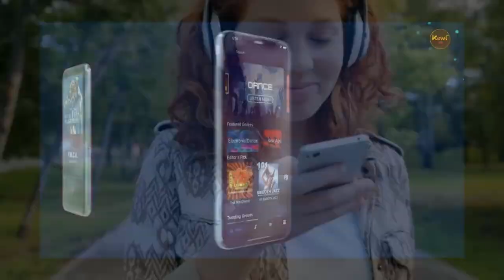Unveiling Fletcher Wolfe: Journey through the Vision of Accomplished Cinematographer Esme, My Love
Veteran cinematographer Fletcher Wolfe, renowned for her exceptional work in narrative, documentary, and fashion genres. Discover her unique vision, collaborative role with director Cory Choy, and the fascinating challenges she faced while working with talented actresses Stacey Weckstein and Audrey Grace Marshall. Dive into the captivating world of color theory, color grading, and the artistic nuances that bring Fletcher's films to life. Don't miss the exclusive insights and get ready to experience "Esme, My Love," available on June 2nd